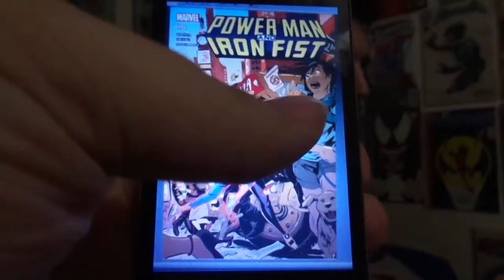Powerman And Ironfist #4 Review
Mike reviews Powerman And Ironfist #4